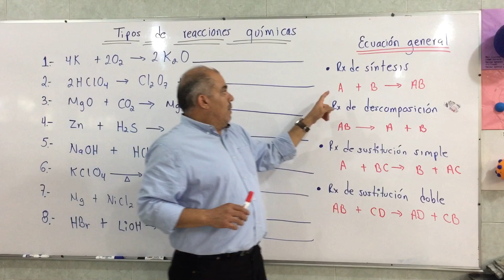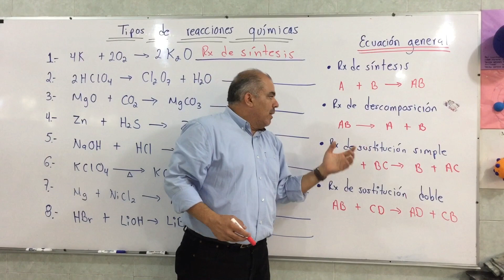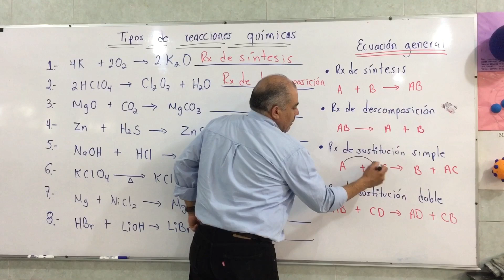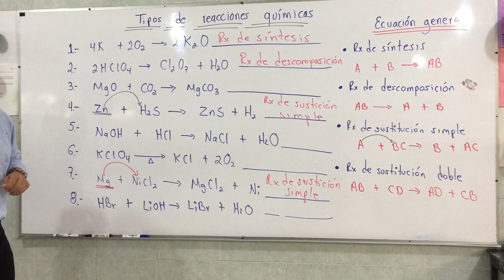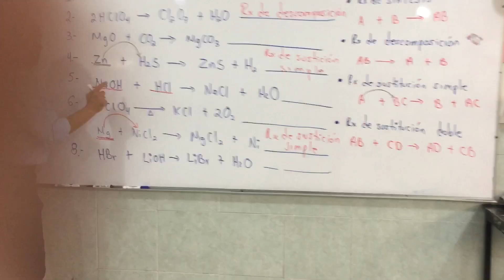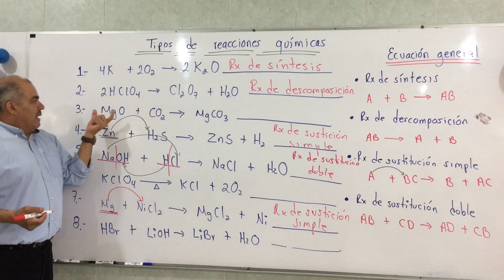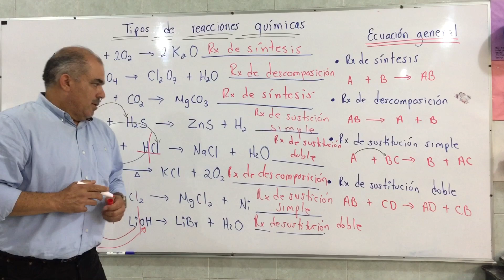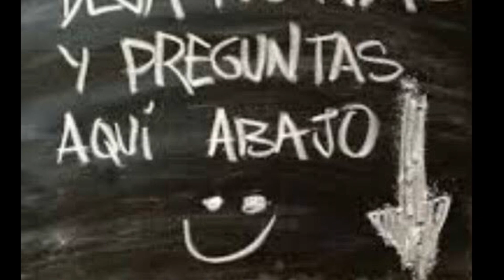Tipos de reacciones químicas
Explicación sencilla sobre los tipos de reacciones químicas y como resolver ejercicios